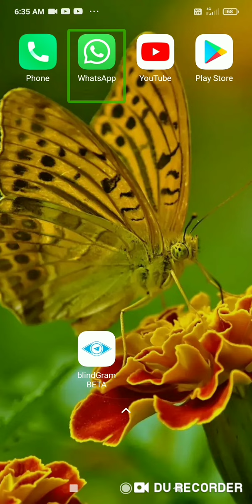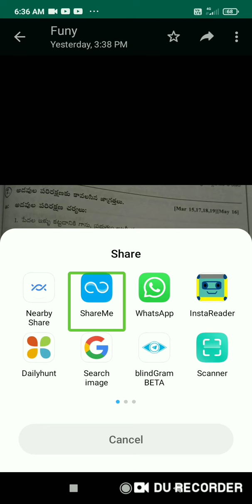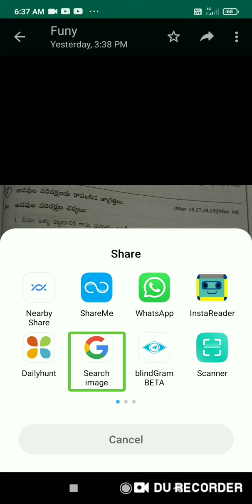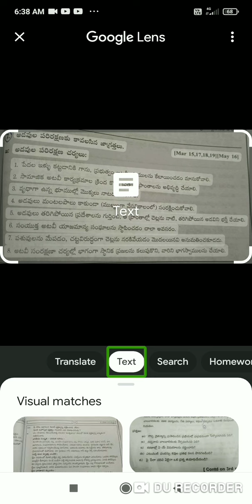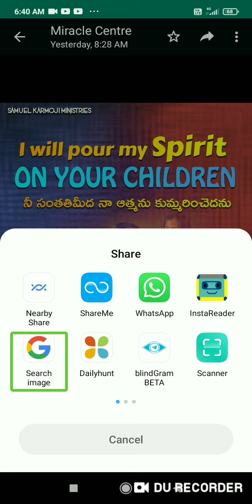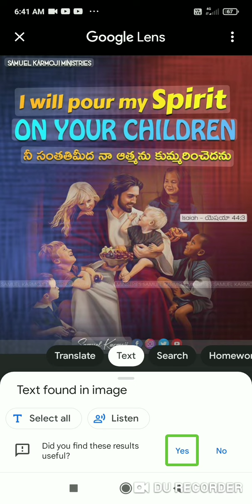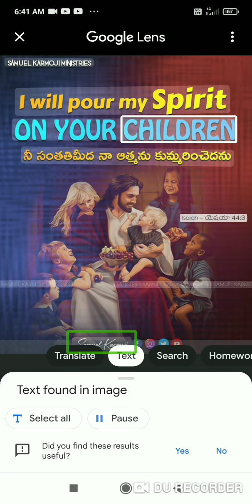How to read image without any application for visually impaired. Must watch.